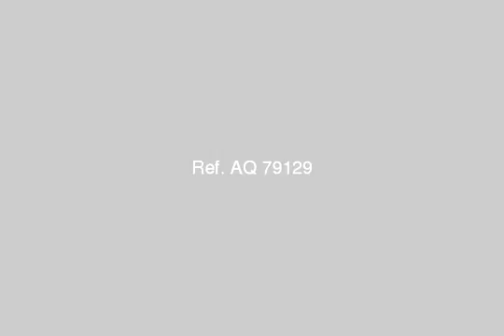شقة للبيع بمصر الجديدة خلف شاكر - mlseg.com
- مصر الجديدة خلف شاكر - عقارات مصر |    القاهرة الكبرى |    مصر الجديدة |     شقة للبيع